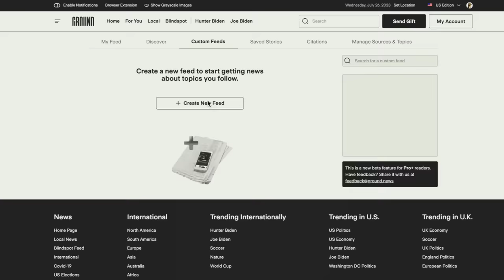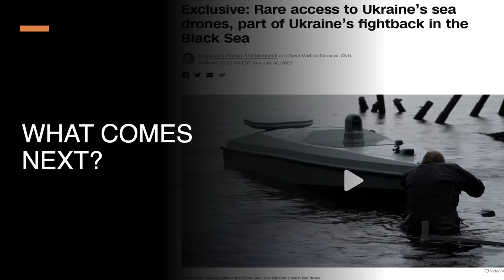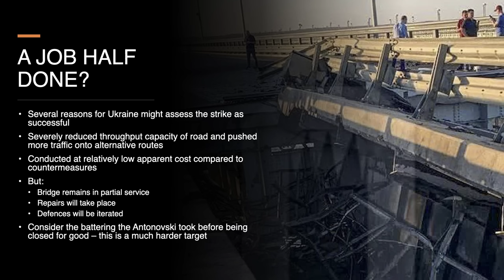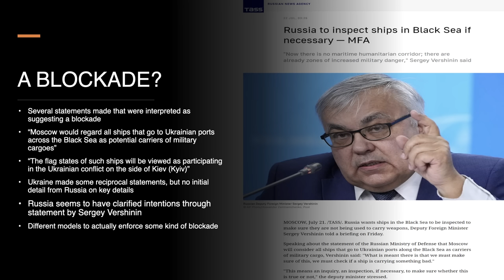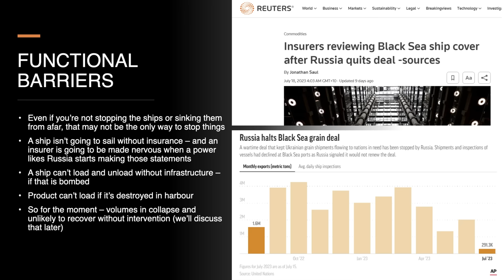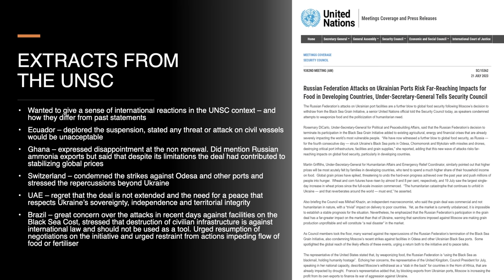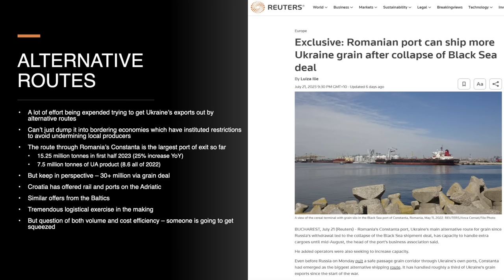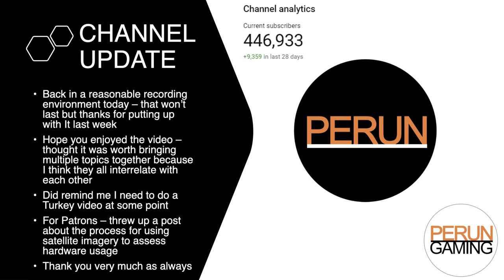The Black Sea & The Naval War in Ukraine - Drones, Grain, Blockades & the Bridge to Crimea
Description:
While the hardest fighting in Ukraine takes place on land, the Black Sea front saw a stand-off through most of 2022 and early 2023. Russia's fleet was ranged away from the coast by AShMs, but continued to fire cruise missiles from afar.

As time has gone on, the fighting has evolved and new weapons have been deployed, including long range drones. At the same time, the deal which allowed millions of tonnes of foodstuffs to safely transit the Black Sea now seems to have ended, setting the stage for a potential escalation in fighting and a potential blockade.

In this episode, I look at the naval war in 2023, the strikes on the bridge, and the potentially vast implications of the end of the grain export deal.

Caveats and corrections:
All standard caveats and comments apply

At one point I refer to Russia's reasons for 'remaining' in the grain deal. From context I hope it's clear I mean to refer to the decision to leave/not renew it.

(grain import bans in EU)

Reporting on Erdogan claiming the extension of the grain deal

Opinion piece by retired US admiral on the possibility of escorting navy ships

International Law Studies Vol 64,  The Law of Naval Operations
The Law of Submarine Warfare Today - Jon L. Jacobson

Timestamps:
00:00:00 — The Black Sea
00:01:29 — What Am I Talking About?
00:03:42 — The Black Sea Campaign To 2023
00:10:39 — The Bridge
00:18:58 — The Grain Deal
00:24:19 — Cutting The Lifeline?
00:36:42 — Grain, Markets, Politics
00:42:40 — Impacting The Players?
00:50:23 — Alternative Options
00:56:51 — A New Theatre Of War?
00:59:00 — Conclusions
01:00:17 — Channel Update